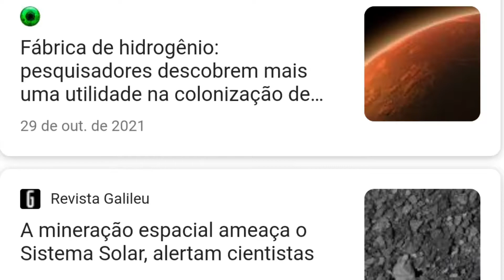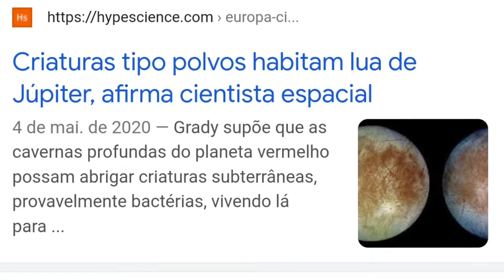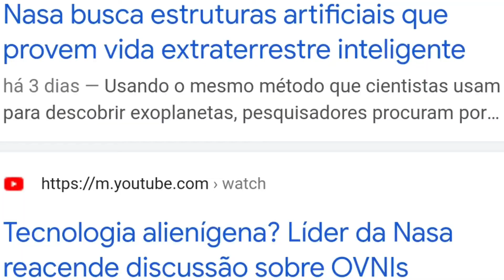MENTIRAM PARA VOCÊ O TEMPO TODO | Qual o motivo da corrida espacial?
A corrida espacial foi um dos capítulos da Guerra Fria, em que Estados Unidos e União Soviética disputaram a hegemonia na exploração do espaço entre 1957 e 1975.

A corrida espacial foi um dos episódios que marcaram a segunda metade do século XX e foi resultado direto da Guerra Fria. Ocorrida entre os anos de 1957 e 1975, a corrida espacial ficou caracterizada pela intensa exploração no espaço realizada por americanos e soviéticos. Um dos momentos de maior relevância da corrida espacial foi a chegada do homem à Lua.

Dica de Livro
Livro - De mudança para Marte: A corrida para explorar o planeta vermelho
Autor: Stephen L. Petranek
Traduzido por: Célia Regina de Lima, Júlio Monteiro
Fabricante: Editora Alaúde
Corrida espacial dos bilionários

A corrida espacial dos bilionários é a rivalidade intensa entre empreendedores do NewSpace que entraram na indústria espacial a partir de outras áreas - como a computação. Esta corrida espacial da indústria privada envolve o envio de foguetes na ionosfera (mesosfera e termosfera), foguetes orbitais e voos suborbitais para turistas.

Entre os bilionários no NewSpace estão:

O bilionário Sul Africano-Canadense e Estadunidense Elon Musk, responsável pela SpaceX e um projeto para colonizar Marte.

O bilionário Estadunidense Jeff Bezos, responsável pela Blue Origin e que planeja estabelecer uma base industrial no espaço. Bezos realizou um voo espacial através do Blue Origin NS-16 no dia 20 de julho de 2021.

O bilionário Britânico Richard Branson, responsável pela Virgin Galactic/Virgin Orbit e turismo espacial, lançamentos orbitais de baixo custo e trânsito suborbital intercontinental. No dia 11 de julho de 2021, Branson participou do voo suborbital Unity 22.